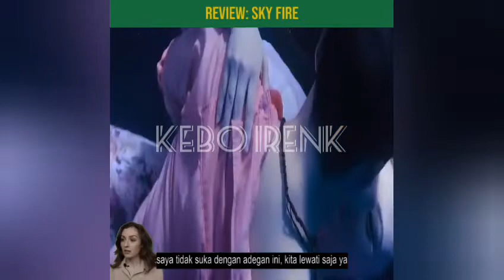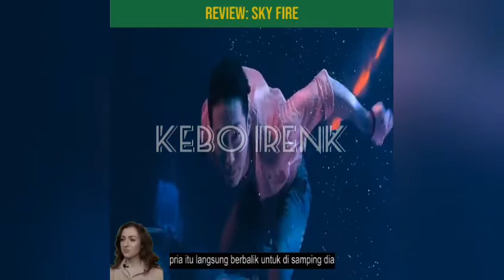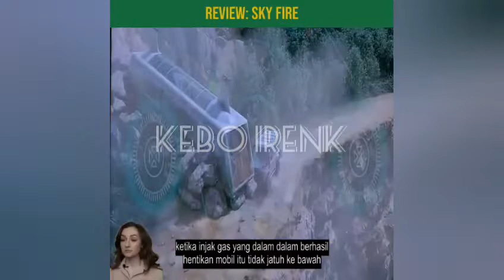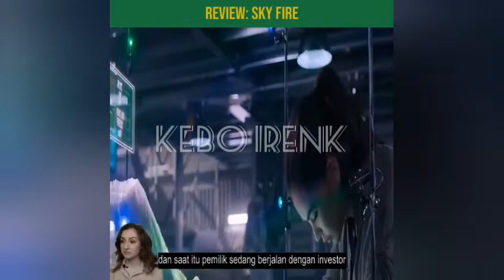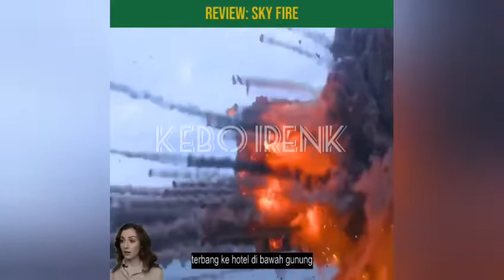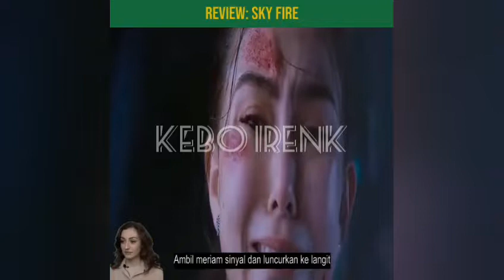REVIEW SKY FIRE